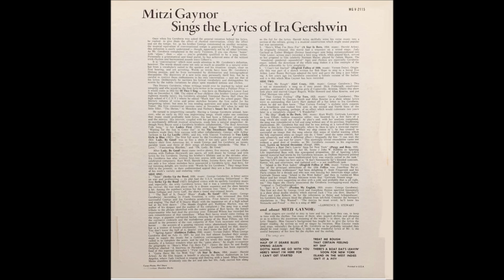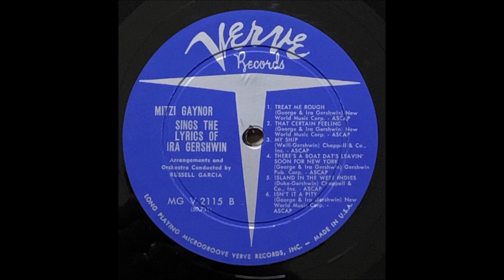Mitzi Gaynor – Sings The Lyrics Of Ira Gershwin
Questo canale si ripropone l'unica finalità di condividere con gli appassionati del "lounge", dell' "easy listening", l'ascolto di LP in grandissima maggioranza ormai datati e dimenticati (anni '50 fino ai '70).  Gli album qui proposti, in parte inediti su Youtube, sono stati digitalizzati e restaurati. Se qualcuno ravvisasse problemi di copyright basterà una semplice segnalazione e si provvederà all'immediata rimozione.

Album nr. 1449 - Mitzi Gaynor – Sings The Lyrics Of Ira Gershwin

Verve Records – MG V - 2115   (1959)

B1 Treat Me Rough
B2 That Certain Feeling
B3 My Ship
B4 There's A Boat Dat's Leavin'Soon For New York
B5 Island In The West Indies
B6 Isn't It A Pity